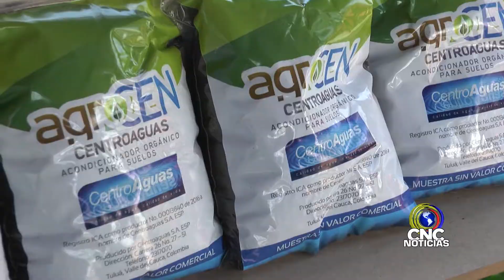Centro aguas regaló árboles en conmemoración del día del medio Ambiente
En conmemoración al mes de medio ambiente, la Empresa centro aguas regalo árboles y abono a la Comunidad del Corazón del Valle